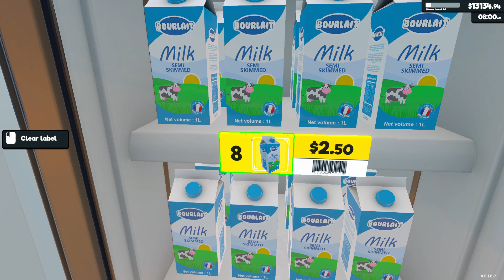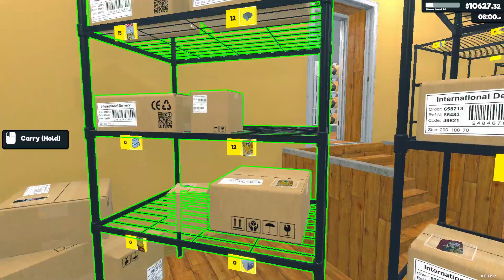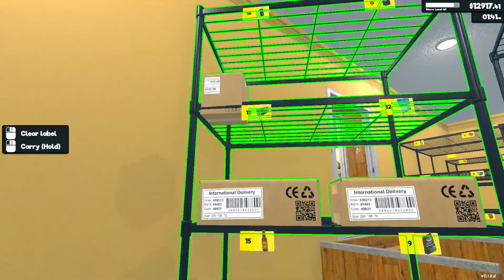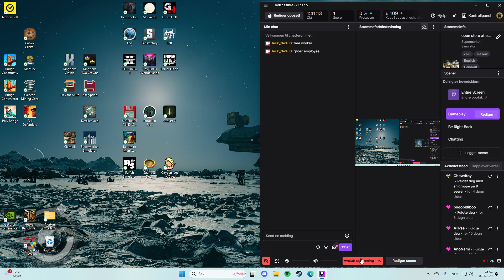open store at easter?